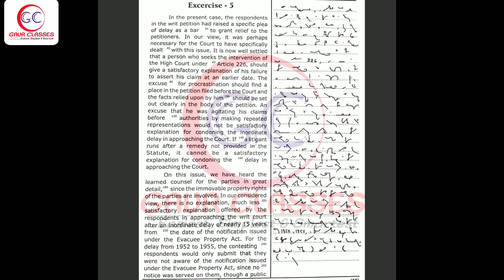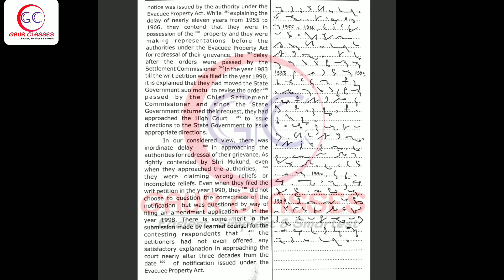53 Legal dictation 60 WPM Judgment dictation 60 wpm | ahc steno high court steno dictation 60 wpm